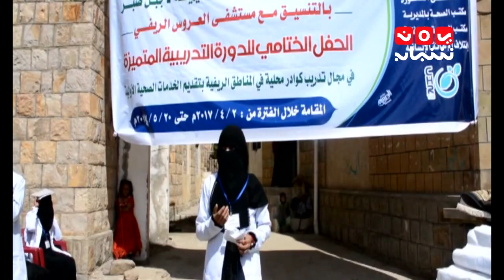تغطيات | تعز اختتام دورة تدريبية في الخدمات الصحية بجبل العروس بصبر | يمن شباب